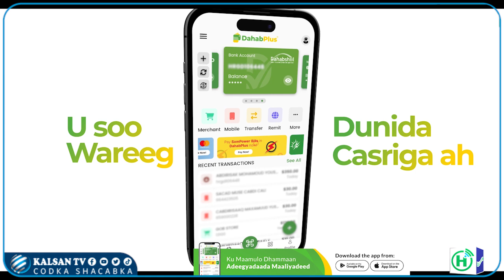Madaxweynaha Hirshabeelle ayaa xarigga ka jaray Dugsiga Hoose dhexe .